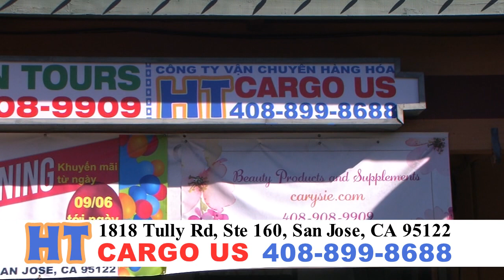HT Cargo US